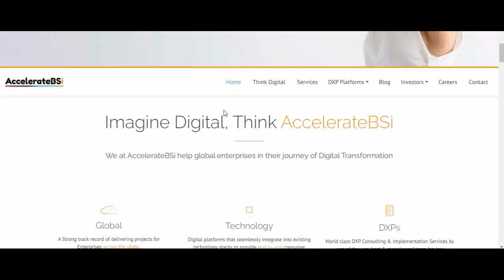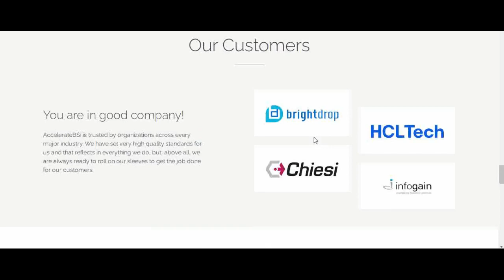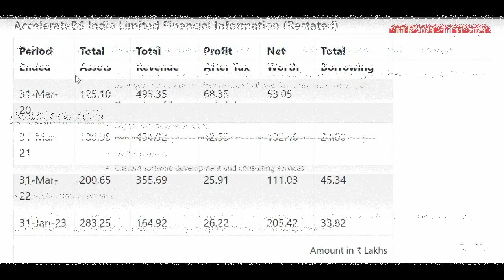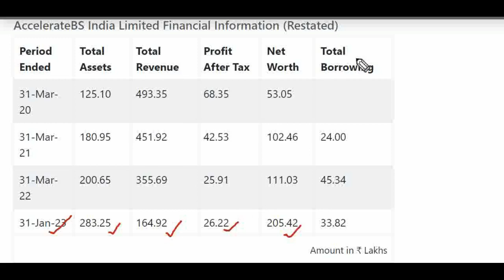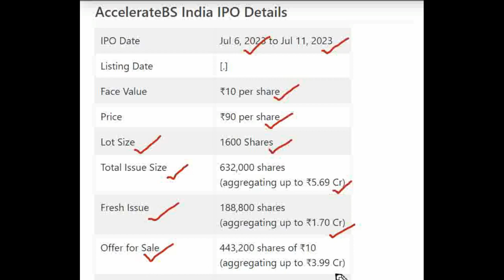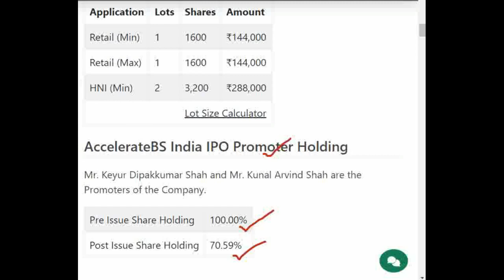AccelerateBS IPO Review | AccelerateBS India IPO GMP | UPCOMING IPO 2023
★ Voice Trading
★ Exclusive Features
Click here to Open your Trading Account:👇👇

AccelerateBS India Limited IPO Detail Price GMP Review Details, Allotment & Analysis. Updates on the latest news, events, and updates on the IPO of AccelerateBS India Limited IPO. Get all the details on allotment size, price, review, eligibility criteria, and other important information in this video.

In this video, we'll be discussing AccelerateBS India Limited IPO GMP, Review, Price, Allotment & Analysis.

If you're interested in AccelerateBS India Limited IPO, then be sure to watch this video! We'll discuss the details of the IPO, including the price, allotment, and review. We'll also provide an analysis of the stock, so you can make an informed decision about whether or not to invest.
AccelerateBS India Limited IPO
AccelerateBS India IPO
AccelerateBS India IPO
AccelerateBS India IPO
AccelerateBS IPO
AccelerateBS IPO
AccelerateBS IPO
AccelerateBS IPO
AccelerateBS IPO
AccelerateBS IPO
AccelerateBS
AccelerateBS
AccelerateBS
AccelerateBS
AccelerateBS